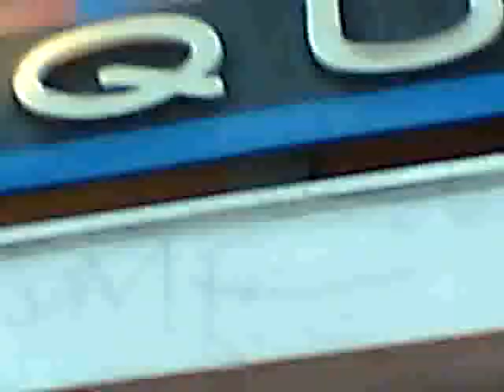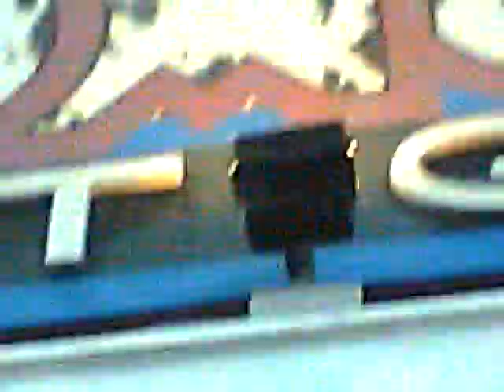Haight Ashbury Window Giantess Fishnet Legs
Closing shop for the night.